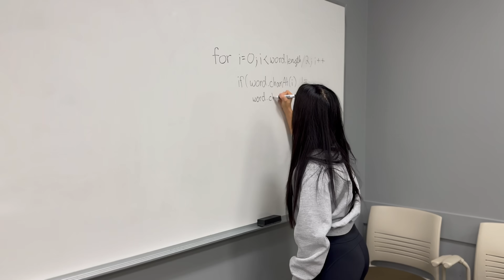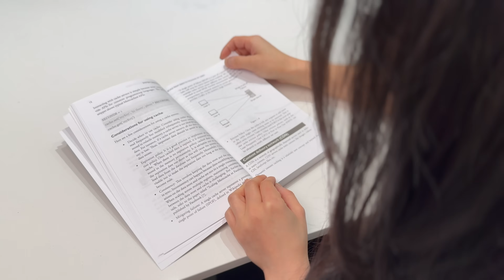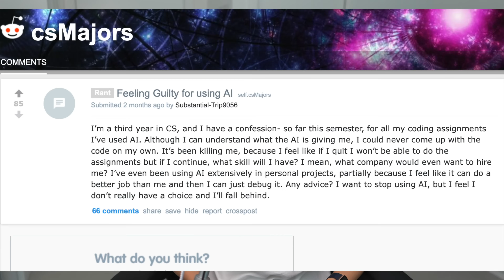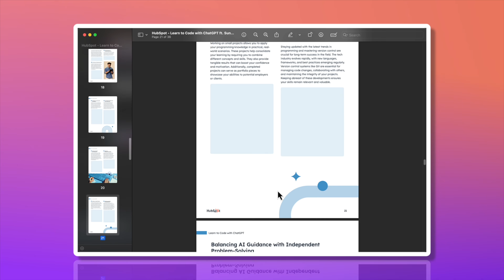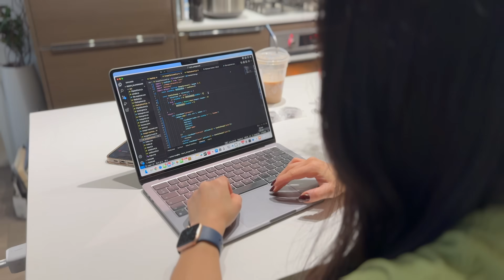Why learning to code feels impossible for you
Interested in learning how to use ChatGPT effectively? I've partnered with HubSpot to offer this free guide on learning to code with ChatGPT efficiently

Learning to code has never been more accessible, with free tutorials, online courses, and even AI tools at your fingertips. So why do so many smart, motivated people still struggle to make progress?

In this video, I break down the biggest mistakes that hold beginner programmers back; not lack of talent, but the wrong strategies and mindset. These are the hard-earned lessons I wish I knew when I started coding over a decade ago.

👉 Watch until the end if you want a practical mindset shift that’ll make your coding journey a lot more sustainable.

📹 Want to know what roadmap I’d follow if I were learning to code from scratch?

📘 Mentioned books:

📚 Mindset: The New Psychology of Success by Carol Dweck
📚 A Mind for Numbers: How to Excel at Math and Science (Even If You Flunked Algebra) by Barbara Oakley
📚 Atomic Habits: An Easy & Proven Way to Build Good Habits & Break Bad Ones by James Clear

👇 Share your own coding struggles in the comments!

🎓 Do you have a fullstack or front end interview coming up? Sign-up to GreatFrontEnd using my link to get access to the most comprehensive front end interview questions list to make your interviews much easier